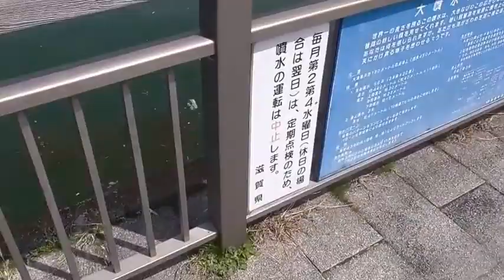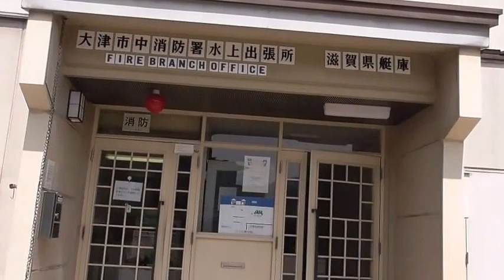滋賀旅行 大津港を回ってみた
滋賀旅行、大津港を歩いてみました。
眺める琵琶湖も綺麗です。